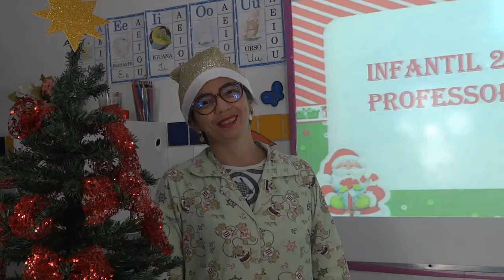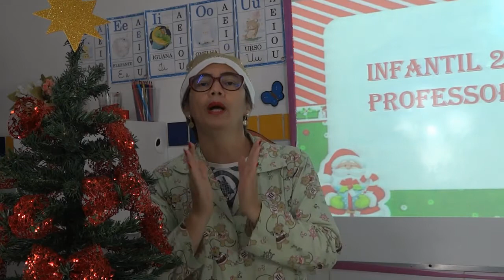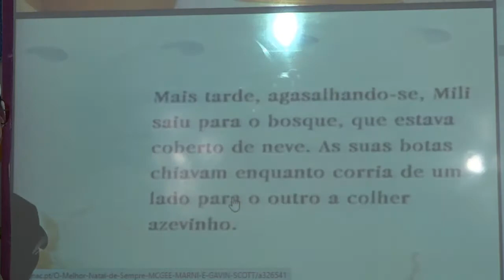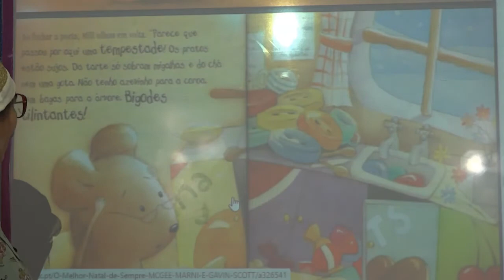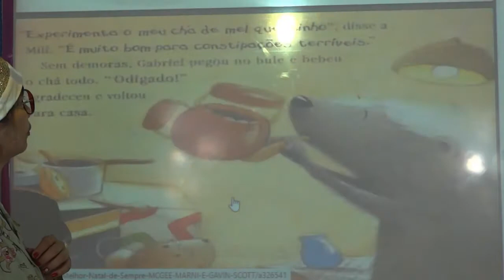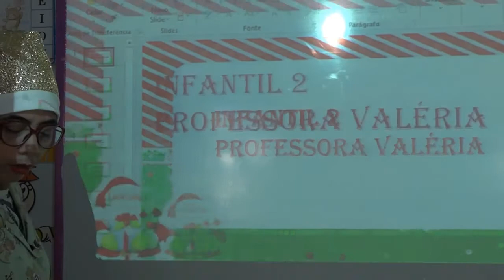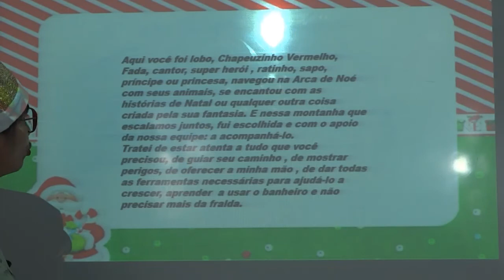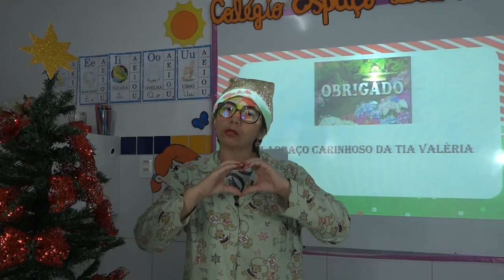INFANTIL 2 - 11/12/2020